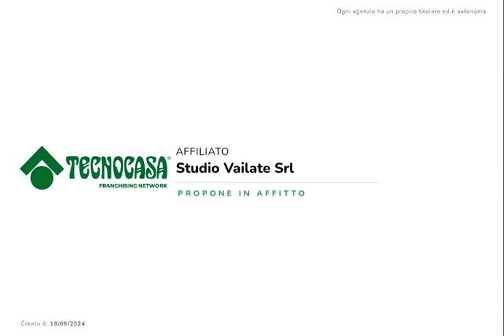VAILATE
VAILATE: Affittiamo negozi, uffici, magazzino e deposito con ampia zona parcheggi. Ampi locali, con altezza oltre i 7 metri. Libero.